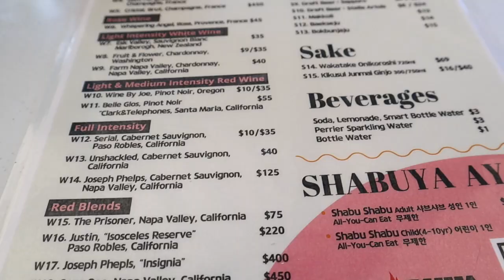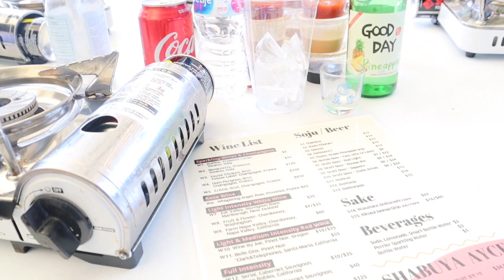Birthday Lunch @Shabuya-The best all-you-can-eat hot pot in California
We wanted to share our experience at one of the most popular and famous hot pot in California. The ambience was great, the 99' to the 2000 playlist was on point and the food was superb. Plus it was very reasonable. Check them out if your in the area, you won't be disappointed.

SHABUYA
1925 W. OLYMPIC BLVD